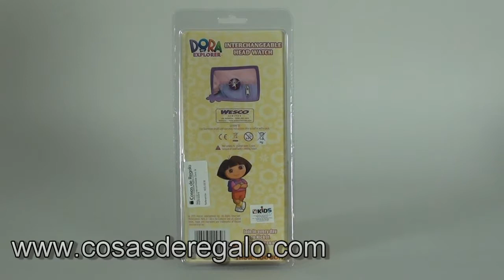Demo Reloj LCD intercambiable Dora la exploradora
Kids Euroswan